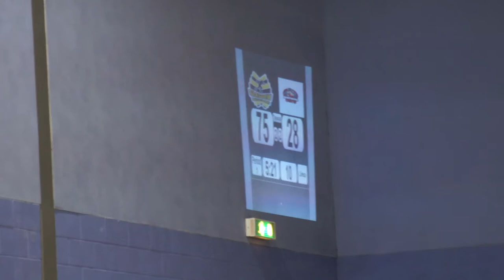GRD Maiden Grrders v GCRG Northern Fights Jam 22 Period 1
Glasgow Roller Derby "Maiden Grrders" v Granite City Roller Girls "Northern Fights"

10 March 2012 @ The ARC, Glasgow Caledonian University.

This is the 22nd Jam of the 1st Period

Your jammers are: Fightin' Torque (531) for Glasgow Roller Derby
Fight Cub (182) (starting from the sin-bin) for Granite City Roller Girls

Your announcers were Helliverence and ...

All video captured on a Sony A580 with a Minolta 34-105mm lens